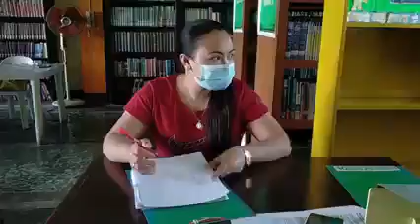De La Salle ASMC - HSF Christmas Presentation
People in the Philippines like to celebrate Christmas for as long as possible! The playing of Christmas carols in shops can start in September! The formal Christmas celebrations start on 16th December when many people go the the first of nine pre-dawn or early morning masses. The last mass is on Christmas day. The Christmas celebrations continue to the First Sunday in January when Epiphany or the Feast of the Three Kings is celebrated.

In the Philippines the early masses held before Christmas are called the 'Misa de Gallo' or 'Simbang Gabi' in Filipino.

Most Filipinos are Christians with about 80% of people being Catholics. It's the only Asian country with so many Christians. Because of this, Christmas is the most important holiday in the Philippines. December is actually one of the 'cooler' months of the year in the Philippines. The Philippines only has two real seasons, wet (June to October) and dry (April and May). December is one of the months in between the wet and dry seasons.

Christmas customs in the Philippines are a mixture of western and native Filipino traditions. (Christianity became widely known in The Philippines in the 1500s when missionaries from countries like Portugal and Spain traveled to the area.) So people in the Philippines have Santa Claus (or 'Santa Klaus'), Christmas trees, Christmas cards and Christmas carols from western countries!

They also have their own Christmas traditions such as the 'parol' which is a bamboo pole or frame with a lighted star lantern on it. It's traditionally made from bamboo strips and colored Japanese paper or cellophane paper and represents the star that guided the Wise Men. It is the most popular Christmas decoration in the Philippines.

Christmas Eve is very important in the Philippines. Many people stay awake all night into Christmas day! During Christmas Eve evening, Christians go to church to hear the last 'simbang gabi' or the Christmas Eve mass. This is followed by a midnight feast, called Noche Buena.

The Noche Buena is a big, open house, celebration with family, friends and neighbors dropping in to wish everyone a Merry Christmas! Most households would have several dishes laid out and would normally include: lechon (roasted pig), ham, fruit salad, rice cakes (bibingka and puto bumbong are traditional Christmas foods) and other sweets, steamed rice, and many different types of drinks.

The Philippines has eight major languages, here's how to say Merry Christmas in some of them! In Tagalog, Happy/Merry Christmas is 'Maligayang Pasko'; in Ilocano it's 'Naragsak nga Paskua'; in Ilonggo it's 'Malipayon nga Pascua'; in Sugbuhanon or Cebuano it's 'Maayong Pasko'; in Bicolano they say 'Maugmang Pasko' in Pangalatok or Pangasinense they say 'Maabig ya pasko' or 'Magayagan inkianac'; and in Warey Warey you say 'Maupay Nga Pasko'.